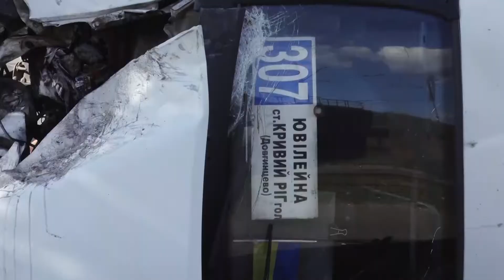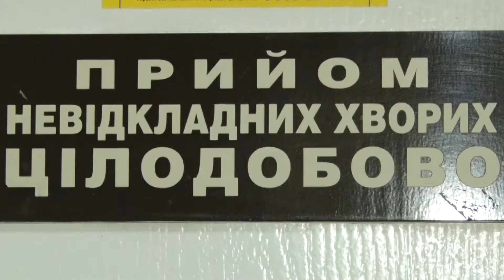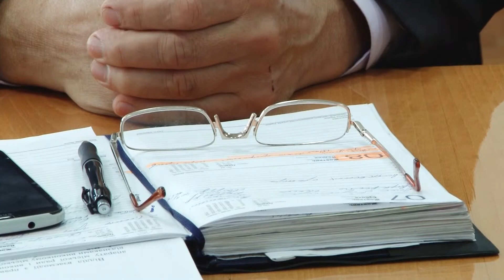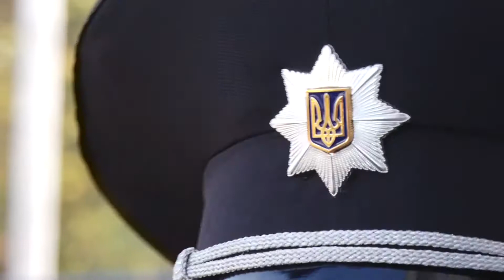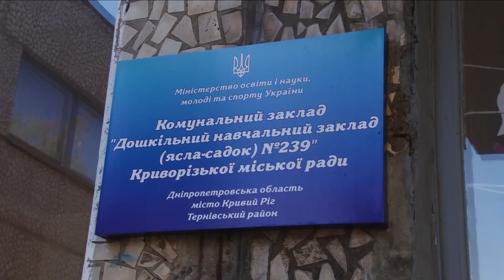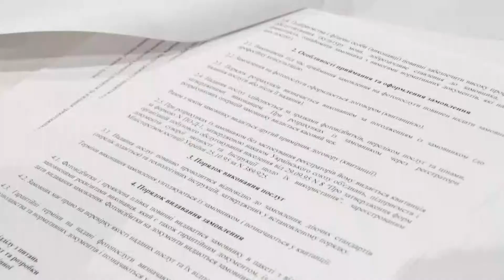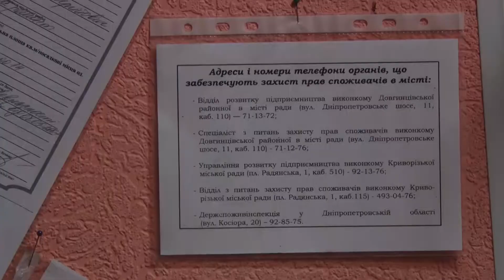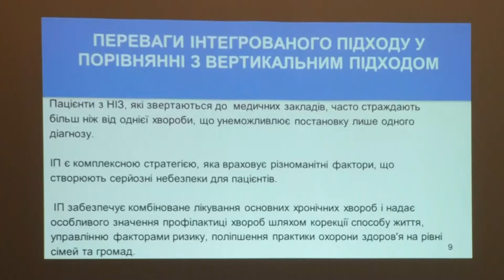"ЦЕЙ ДЕНЬ" (11.10.17)